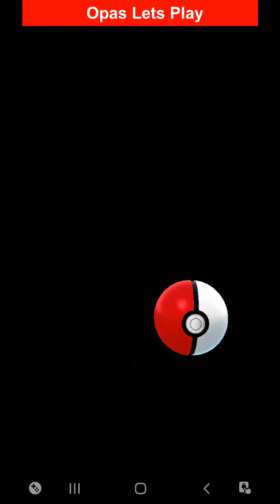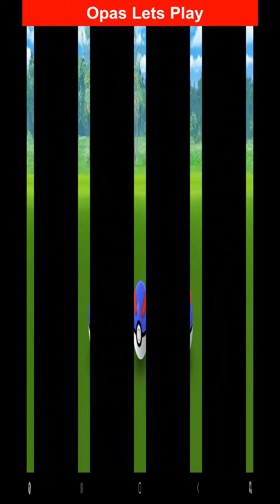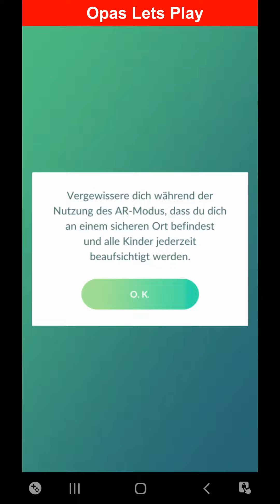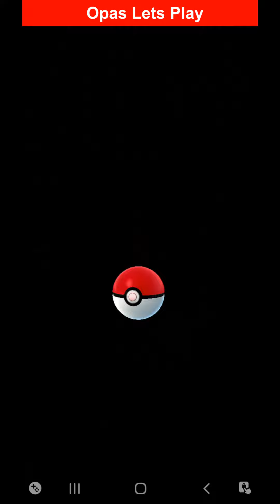Pokemon GO Tour: Johto: Celebi bekommen und Meisterwerk-Forschung: Apex - Pokemon GO Deutsch 325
Opa spielt Pokemon GO:
Der Weg zur Meisterwerk-Forschung: Apex und zum Celebi. Pokemon GO Tour: Johto.

Hier zeige ich alle Aufgaben, Pokemon und Belohnungen zur Spezialforschung Pokemon GO Tour: Johto.

Man bekommt hier ein Celebi und ein paar Kleidungen.

Und am Ende beginnt die Spezialforschung:  Meisterwerk-Forschung: Apex.
An deren Ende man ein Crypto Apex Ho-Oh bzw. Crypto Apex Lugia befreit.

Aber diese Forschung erhält man leider nur, wenn man auch ein Ticket für die Pokemon GO Tour Johto gekauft hat.